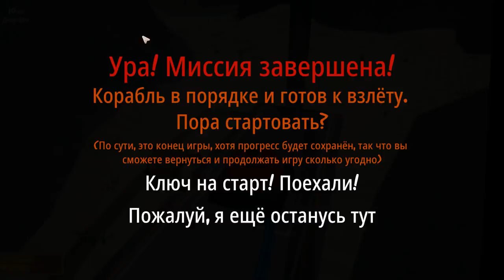МИХАЛЫЧ СВАЛИЛ С ПЛАНЕТЫ Wrongworld